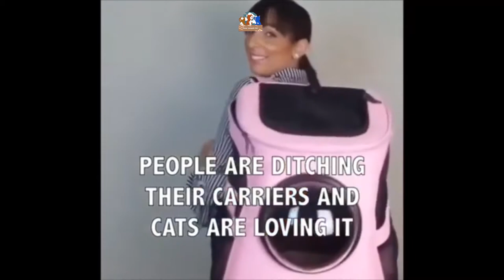😹😻Try Not To Laugh Watching Funny cats Compilation | Funniest cats 😹 😻